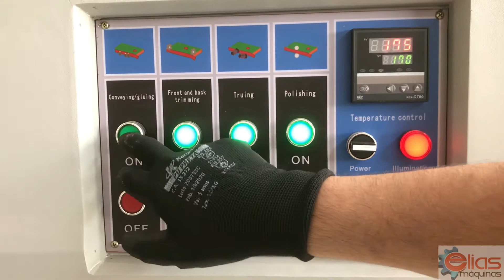Coladeira de Bordas Automática Zeus Z-4GR (cola - refila - destopa - poli)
Maquina robusta, 4 grupos, para colagens de fitas de bordo em painéis de madeira!

Especificações:
Bordas 0,4 a 2 mm
Altura de borda 12 a 45 mm
Altura de trabalho 10 a 40 mm
Pressão de Ar de 0,6 a 0,8 MPA
Potencia instalada 6,0 KW
Velocidade 12 m/min
Voltagem 220 volts trifásico